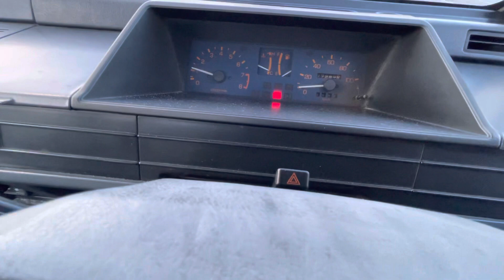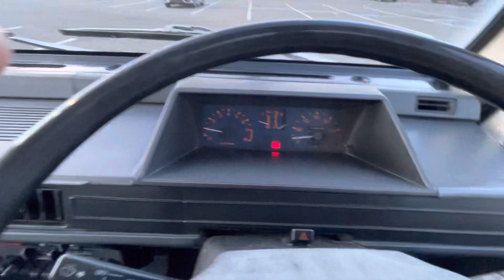1988 Mitsubishi Mini Cab truck Super Charger 4WD MT5 , LSD 48,609mi RHD JDM